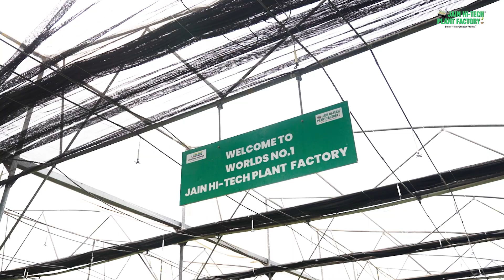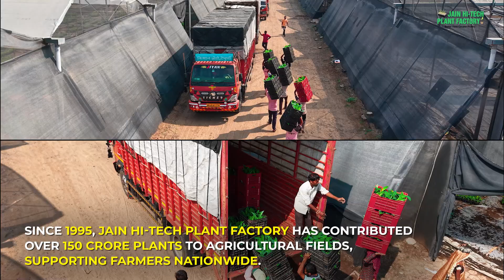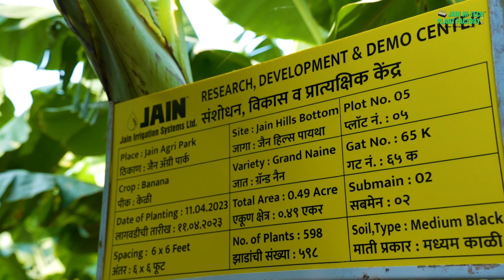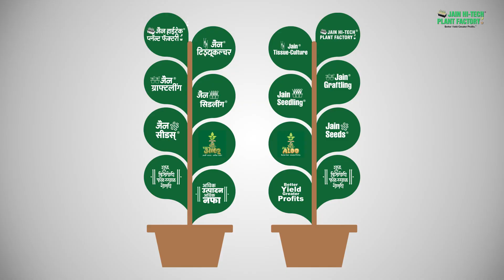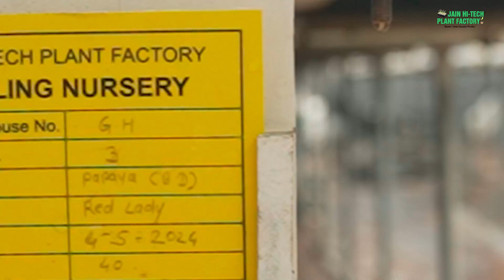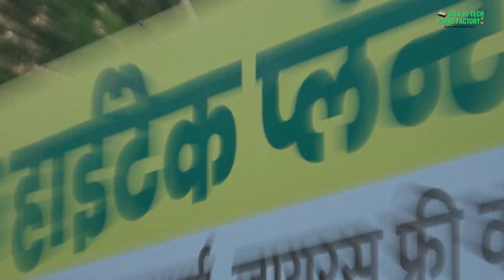This Plant Factory Growing BILLIONS of Plants Without Soil & Sunlight!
📌 Imagine a world where food is grown without soil, without sunlight, and entirely controlled by AI & automation… Sounds like science fiction, right? Well, it’s happening RIGHT NOW! 🚀

In this video, we take you inside the world's largest high-tech plant factory, where billions of plants are being grown faster, smarter, and more efficiently than ever before. This isn’t your typical farm—there’s no dirt, no tractors, and no unpredictable weather. Instead, AI, robotics, and vertical farming are revolutionizing the way we produce food!

🔍 What’s Inside?
✅ A fully automated, AI-powered smart farming system 🤖
✅ Crops growing 10X faster than traditional farming! 🌿
✅ No soil, no sunlight – just cutting-edge Green houses! 💡
✅ How this tech could SOLVE food shortages & climate challenges! 🌎

This mind-blowing innovation is reshaping agriculture, and big investors, governments, and tech giants are betting BILLIONS on it! But could this be the future of food… or is there a catch? 😳

⚡ Watch till the end to see how this could change EVERYTHING! 🚀🔥

how to grow plants indoor,
plants,
how to grow plants,
plants industry,
vertical farming without soil,
plant industry,
strawberry plants,
japanese growing methods,
led growing,
factory made,
food factory,
growing mango tree from seed,
advantages of vertical farming,
future of farming,
farms of the future,
houseplants,
how to grow fruits,
Indoor Plant Farming,
Vertical Farming Explained,
Urban Farming Solutions,
Plant Factory Technology,
Controlled Environment Agriculture,
Plant Propagation Techniques,
Agricultural Automation,
Future of Farming,
How to Grow Plants Faster,
Smart Farming Technology,
How Do Plant Factories Work,
Sustainable Farming Techniques,
How to Grow Food Without Soil,
Inside the World's Biggest Plant Factory,
Indoor Plant Cultivation Systems,
Smart Farming,
Future Farming,
High-Tech Farming,
vertical farming, hydroponics, indoor farming, plant factory, future of farming, soil-less farming, sustainable agriculture, high-tech farming, food technology, smart farming, grow plants without soil, farming without sunlight, artificial light farming, aeroponics farming, climate-controlled agriculture, indoor vertical farm, plant factory technology, no sunlight farming, urban farming innovation, LED farming systems, how vertical farms grow plants without sunlight, what is a plant factory and how does it work, growing billions of plants in a warehouse, how to farm indoors without soil, future of agriculture in urban areas, tech farms growing food without sun, futuristic farming, farming revolution, insane plant technology, world’s most advanced farm, farming without nature, sci-fi farming, plants growing in darkness, billion-dollar farming tech, secret plant growing method, how does vertical farming work, can you grow food without soil, best farming technology 2025, why plant factories are the future, how plants grow without the sun, farming with LED lights explained, what is hydroponic farming